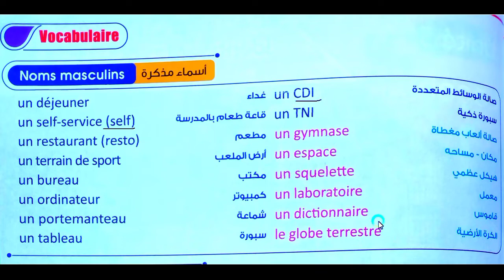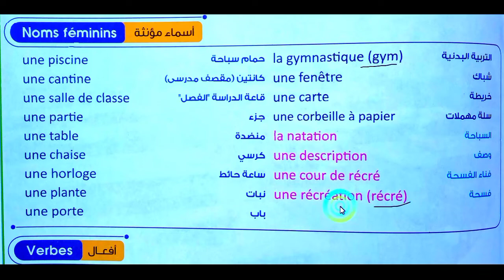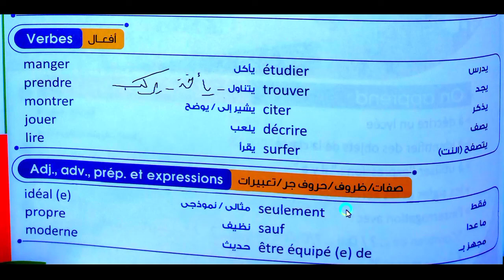فرنساوي اولي ثانوي كلمات الدرس الاول الوحدة الثالثة أجزاء المدرسة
شرح منهج اللغة الفرنسية للثانوية العامة
شرح فرنساوي ثانوية عامة
فرنساوي ثانوية عامة
فرنساوي اولي ثانوي
فرنساوي ثانية ثانوي
فرنساوي ثالثة ثانوي